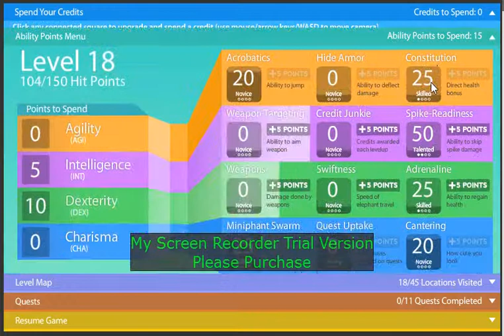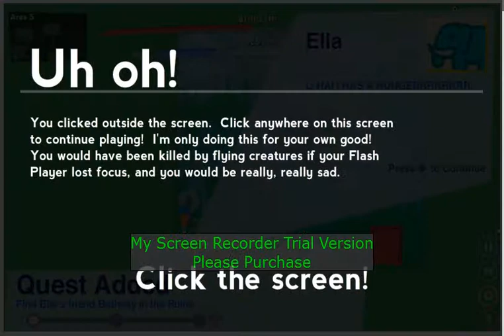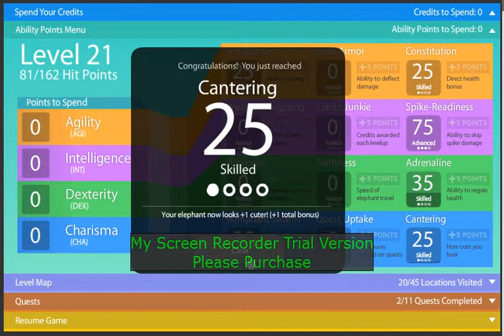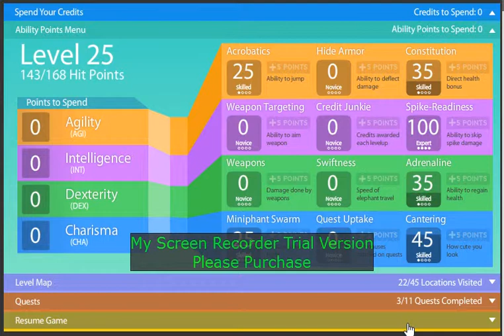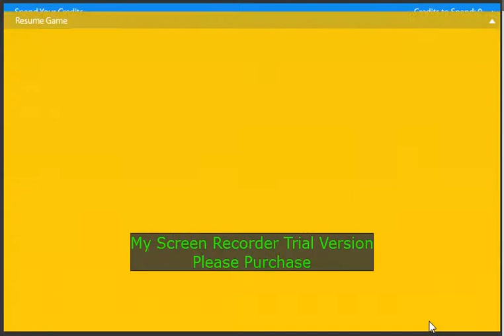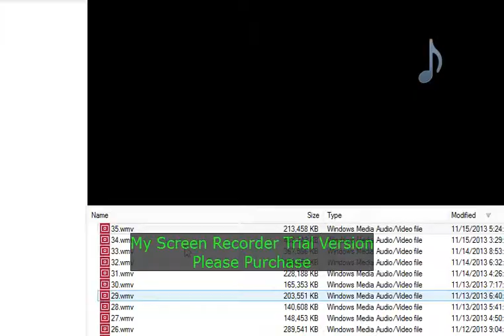Elephant Quest (Part 2)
Well, We'll Need Better Weapons Than Just Peanuts, You Know! ):(